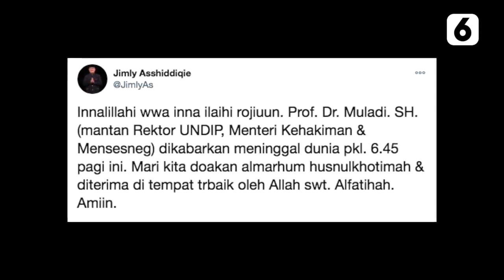Eks Menteri Kehakiman Muladi Meninggal karena Covid 19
Mantan Menteri Kehakiman Muladi dikabarkan meninggal setelah berjuang melawan Covid-19. Muladi juga sempat menjadi Mensesneg dan Kepala Lemhanas.